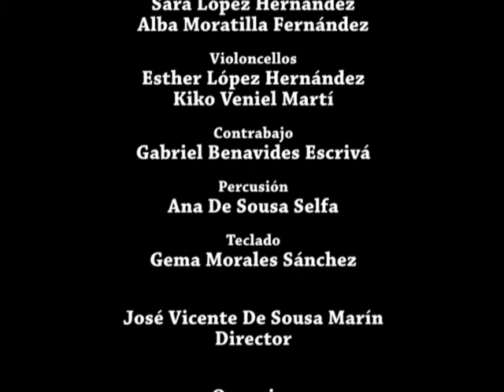06 LA LLUVIA (2 mov Invierno - Las Cuatro Estaciones) A Vivaldi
(27 Dic 2015) La OAD (Orquesta Académica DIVISI) interpreta el 2 mov. Largo del Invierno (Las Cuatro Estaciones) de A. Vivaldi en el Concierto de Navidad de Agramón (Albacete) bajo la dirección de José V. De Sousa.